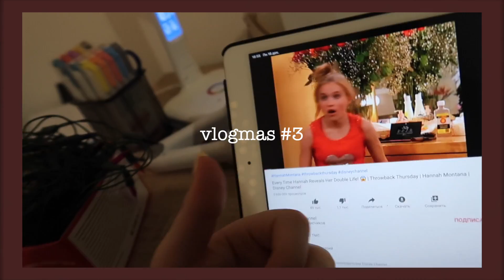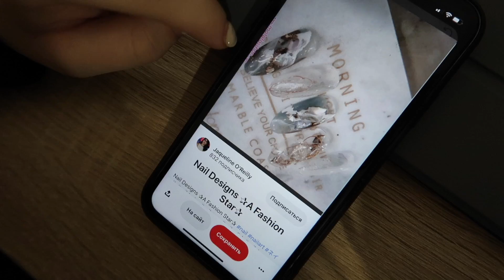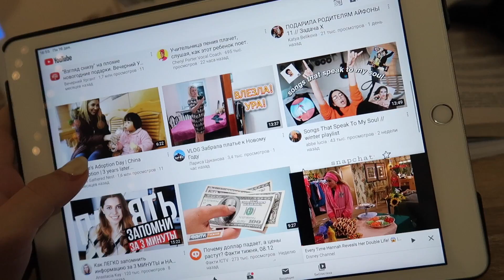Vlogmas #3 | каток | день рождения подруги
пРиВеТа :)
Меня зовут Диана, мне 16 лет. Это пока всё, может потом что-нибудь добавлю:)
Inst с учебой : @studylingua
Musically/TikTok: @pridiap
FAQ:
Где ты живешь?
-Украина, Харьков

-телефон, canon 200d, canon g7x

Где монтируешь?